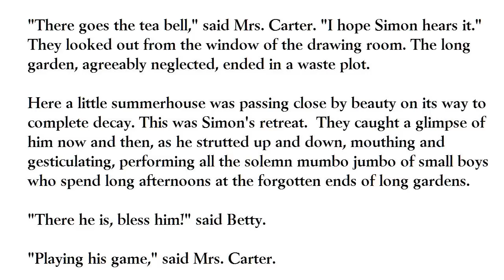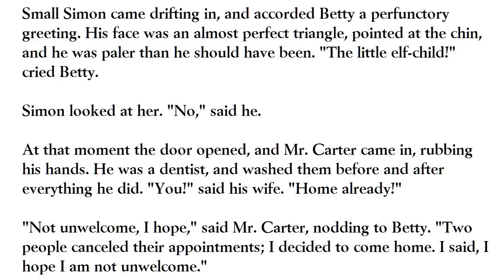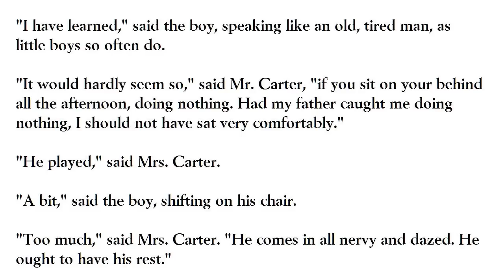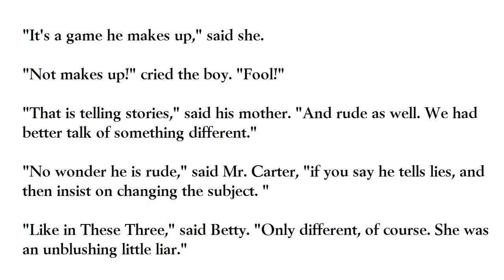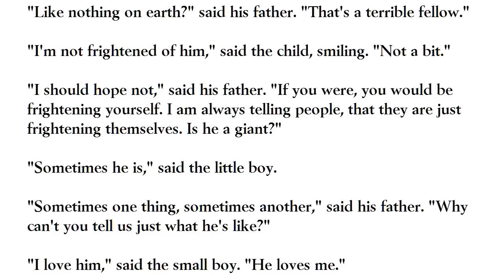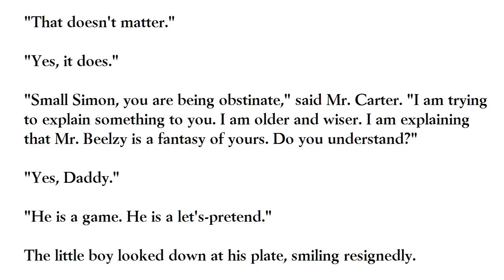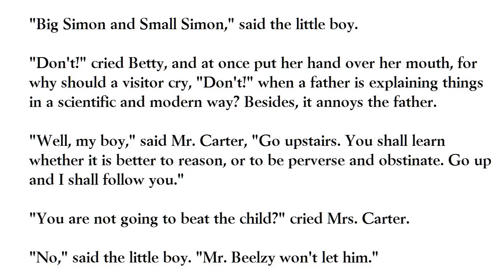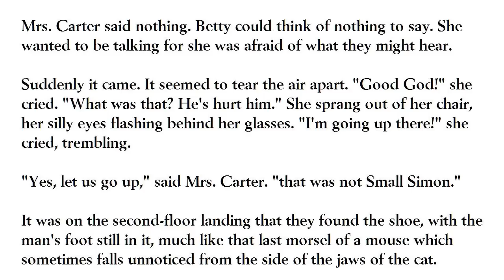"Thus I Refute Beelzy" by John Collier (story read by Tom O'Bedlam)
John Collier was a great British writer of stories and screenplays.  Unfortunately his name isn't uncommon, which in this day is a great disadvantage.  It's hard to separate all the references;  for example there was a Pre-Rapaelite painter of the same name, also a high street chain of gentlemen's tailors and many others.  I suppose when we name the kid we have to think these days, "Is that name distinctive enough to Google?"

This story was written in 1940.   I had to cut a couple of minutes to shorten it to ten.

The terrible fate of sinners at the hands of the Devil was painted as "The Last Judgement" in The Scrovegni Chapel, about 1305 by  Giotto - properly called Giotto di Bondone.